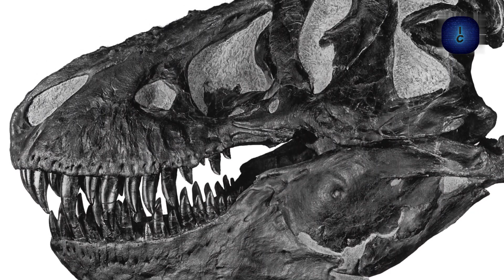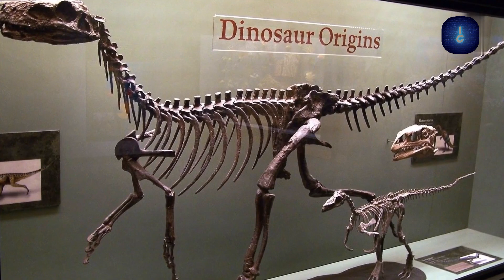"Time Traveling with Dinosaurs:Discovering a Prehistoric World"🦕🌋🔍🌍📜🕰️🌿🦖🔬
Get ready for a mesmerizing journey through time into "The Age of Dinosaurs." In this captivating video, we will explore the lives of these colossal creatures that once ruled the Earth millions of years ago. We will narrate their story, unravel their secrets, and share astonishing facts and new discoveries about this distant era. Join us on this scientific adventure and prepare to learn about the legacy of the ancient past. 🦕🌎🔍
Age of the dinosaurs
Age of Dinosaurs